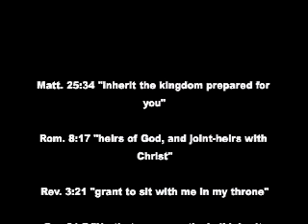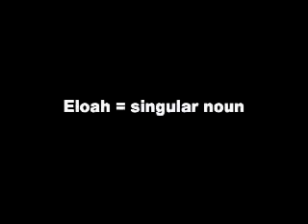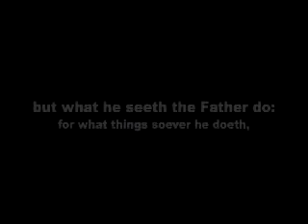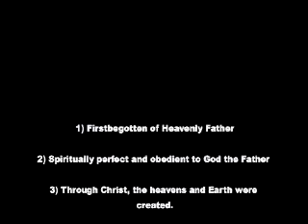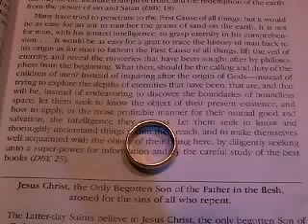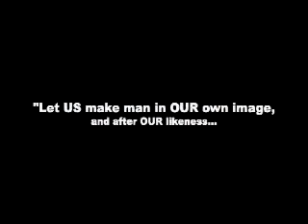Response to anti-Mormon cartoon Pt 1 (Church of Jesus Christ)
Basic beliefs responded to in response to  several incorrect statements made about the Church of Jesus Christ of Latter-Day Saints theology.